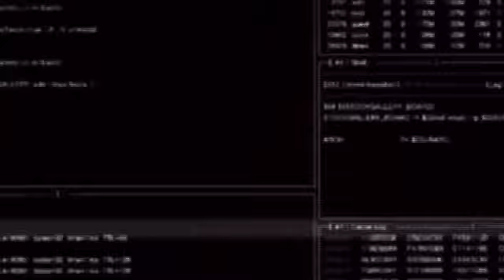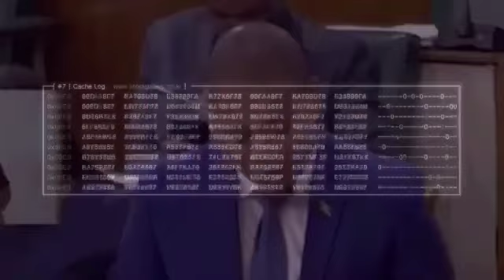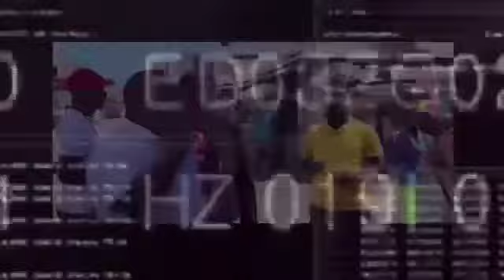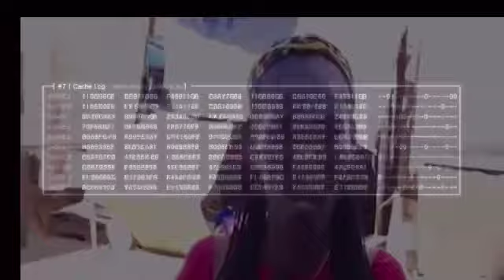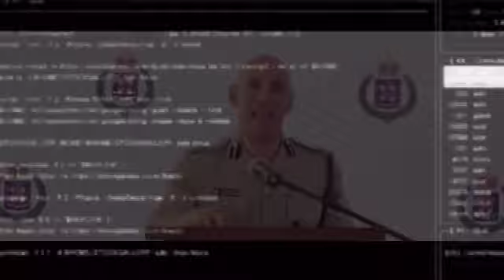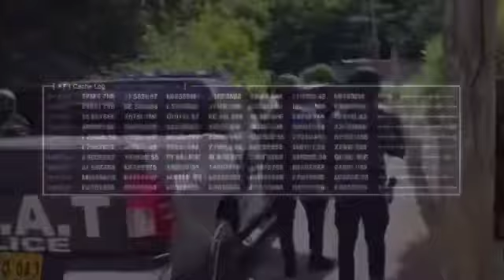0mg😳dem a deal wid them like hag pen.very s@ d😥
we discuss the police force in Jamaica, Antony Anderson's Andrew holness, corruption, market people crying out for help, Jamaican people need the support.

check out this product by clicking on the link